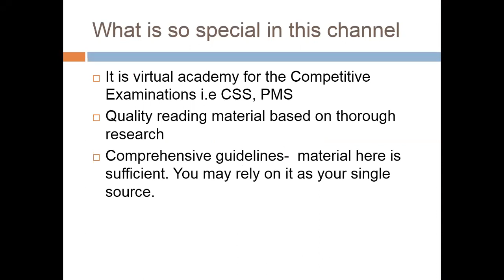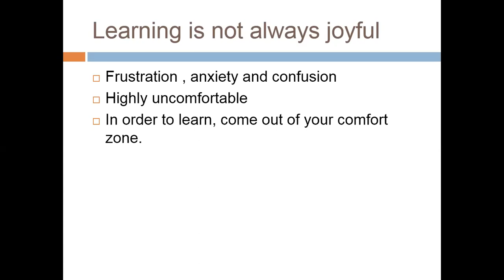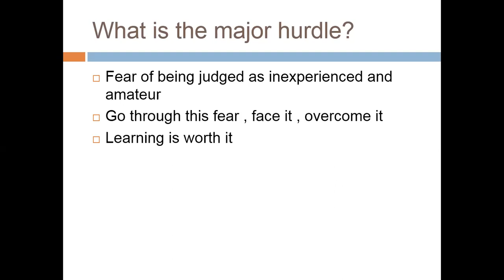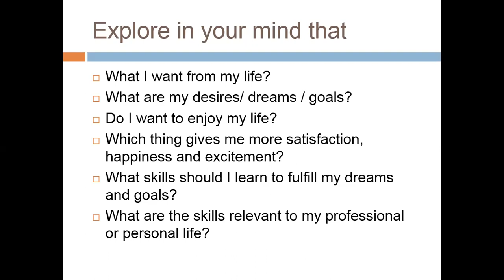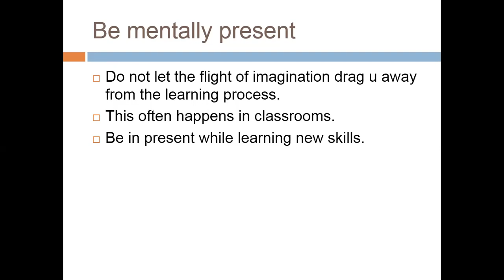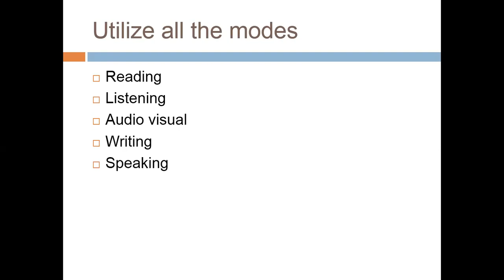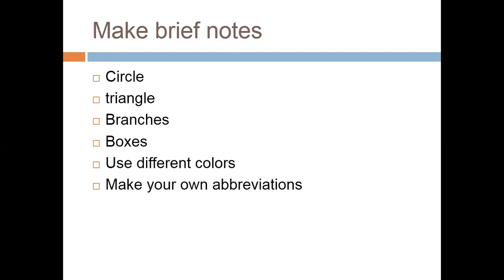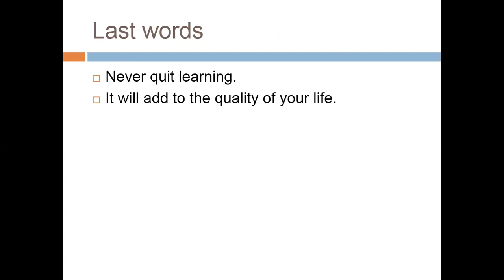Lecture # 94 : Principles of Learning.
In this video we will guide you about Basic Principles of Learning. This lecture will prove very beneficial for the candidates as it is very pertinent to know about the ways of learning. In this lecture you will find the way to prepare for CSS/PMS exam swiftly as well as efficiently.